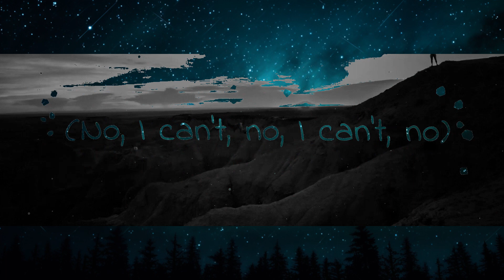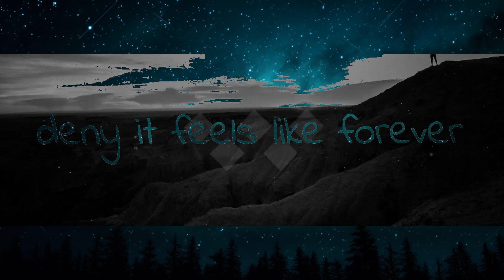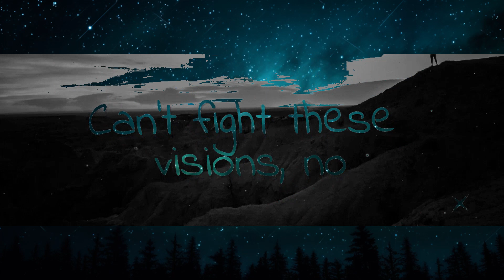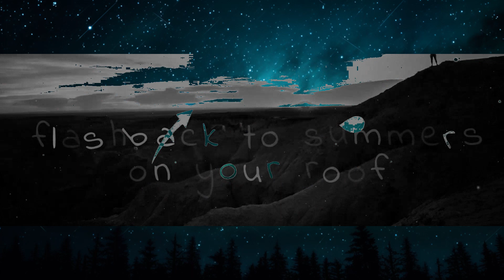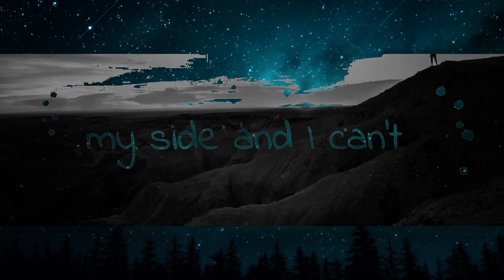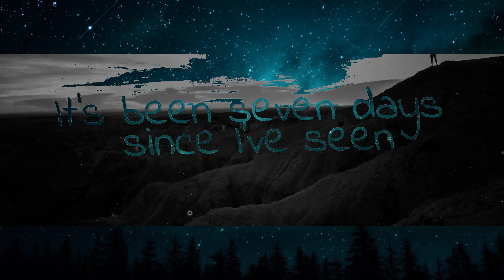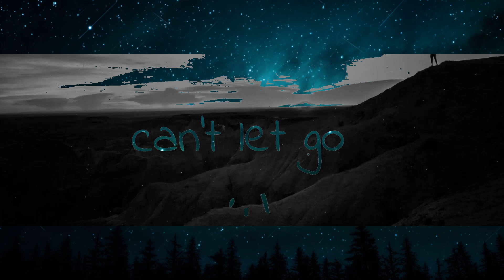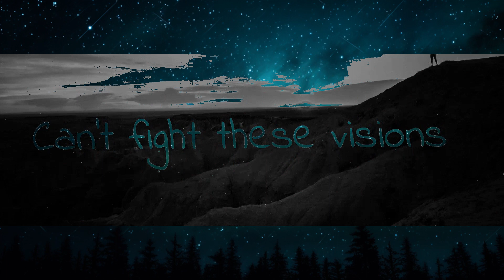Kevin Courtois x Leah Kate - Visions (Lyrics) | 30mins - Feeling your music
Send your submissions:

Kevin Courtois x Leah Kate - Visions (Lyrics)